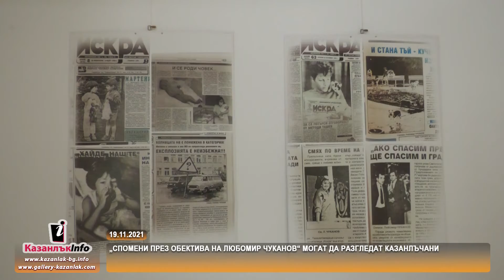19.11.2021 - Изложба „Спомени през обектива на Любомир Чуканов“